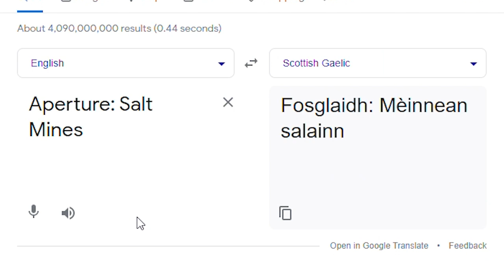Aperture: Demo Mines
Video by Orinji Neko
Voice by 15.ai